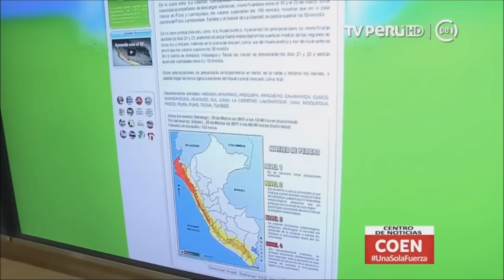COEN: Se esperan lluvias de moderada a fuerte intensidad en el norte del país